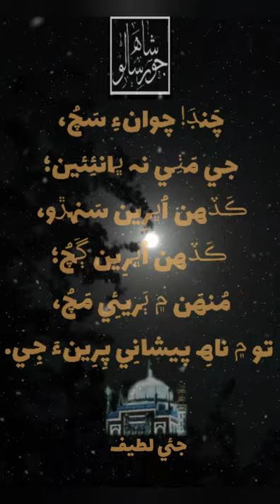chand chawa e sach I Shah Abdul latif Bhittai poetry I Sur khambhat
this is the sindhi sofiyana poetry of Shah Abdul Latif Bhittai taken from shah jo risalo.
Sur: Khambhat
Voice Arsalan